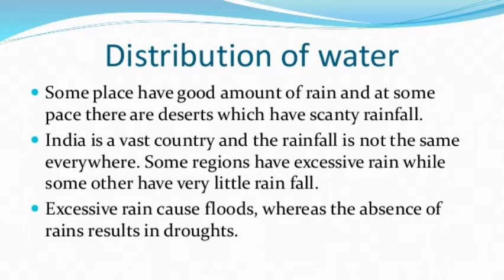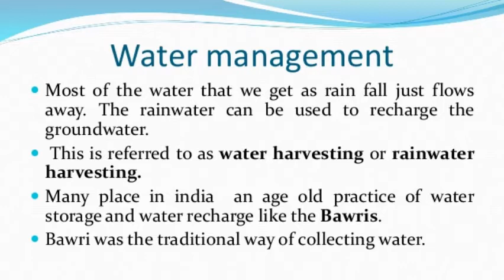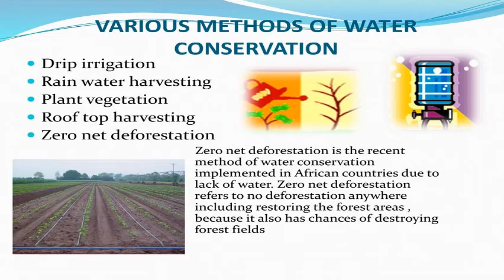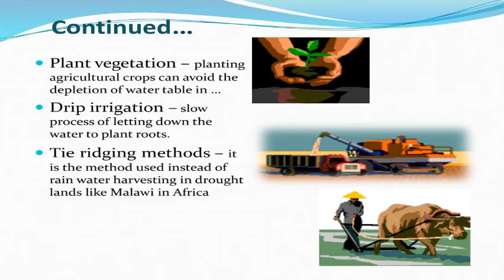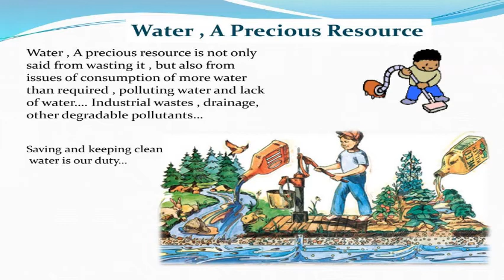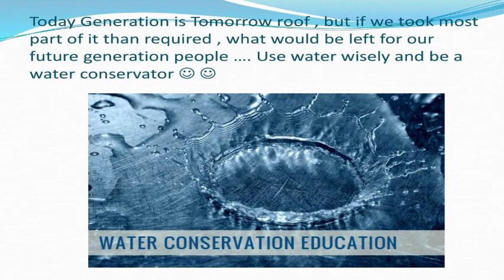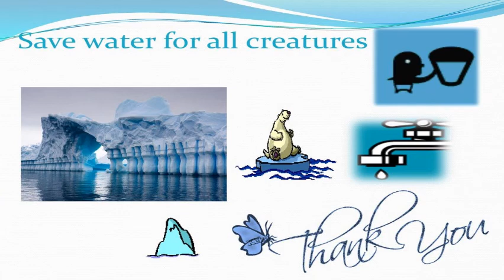GRADE 7 SCIENCE CH 16 WATER A PRECIOUS RESOURCE PART 4mp4